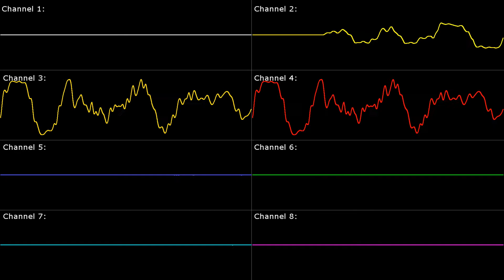[SNES] Super Metroid: Planet Zebes - Oscilloscope View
Platform: SNES / Super Famicom
Game Title: Super Metroid
Arranger(s): Kenji Yamamoto, Minako Hamano
Composer(s): Kenji Yamamoto, Minako Hamano
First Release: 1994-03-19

* Requested by: Andrew Philip AND Guilherme Freire